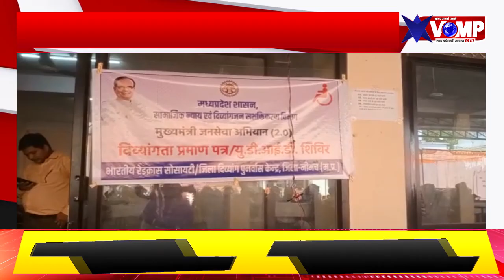नीमच जिलें में दिव्यांगों के लिए हुआ विशाल मेगा शिविर का आयोजन, बाहर से आये विशेष चिकित्सक